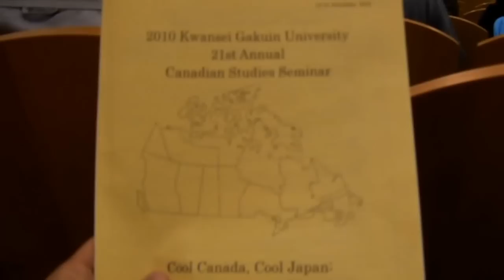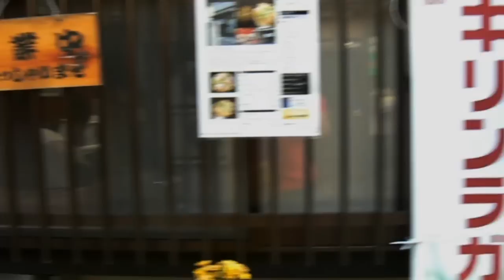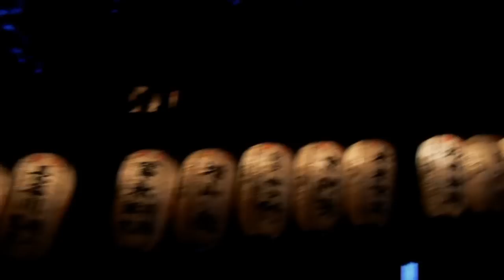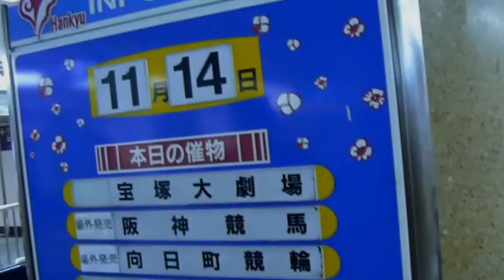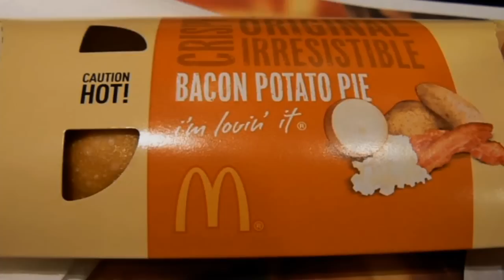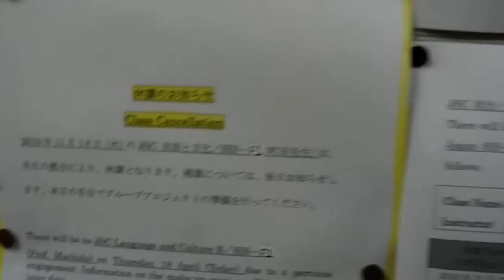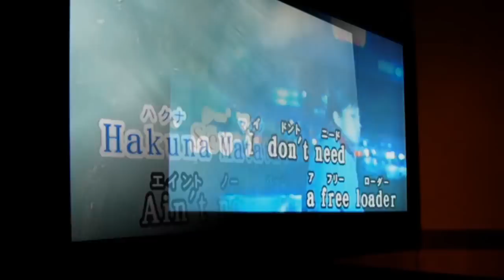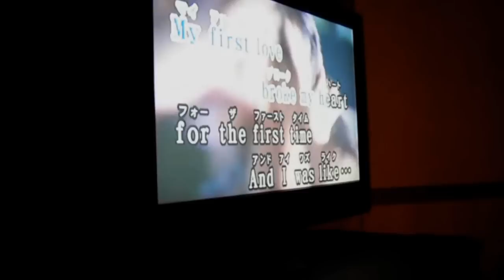JJA!: Day 6XIV-7X Canadian Studies Seminar, Red Leaves and Karaoke!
Here's what happened in the past week!

AND ANITA!

Weekend: Canadian studies seminar; stayed overnight with some Japanese students, saw red leaves in Kyoto!

Random school days; and having a class canceled and only knowing 4 minutes before the class was scheduled to start... what else...

Coffee hour at a different campus! which actually felt much more academic...

random mcdonalds runs: bacon potato pie and diavolo/diablo burgers...

and uh... Karaoke. again. :P

No copyrights infringements (if any) intended!